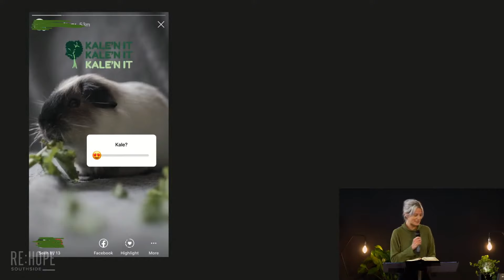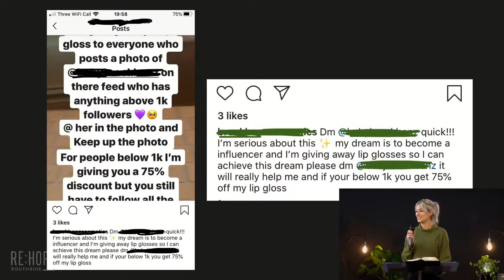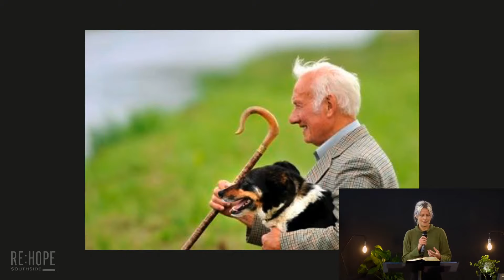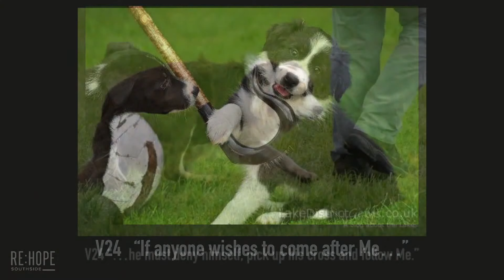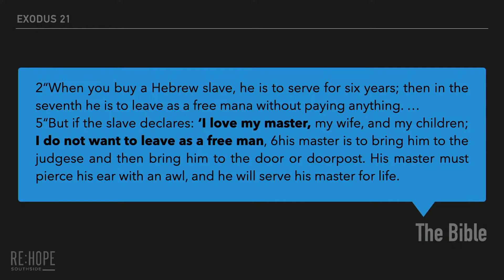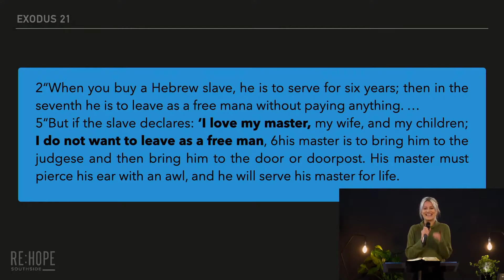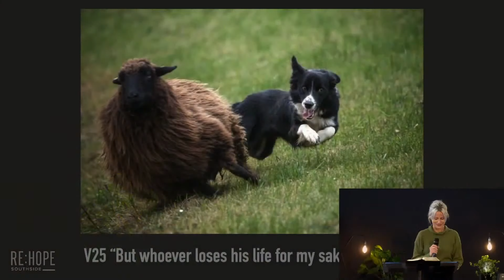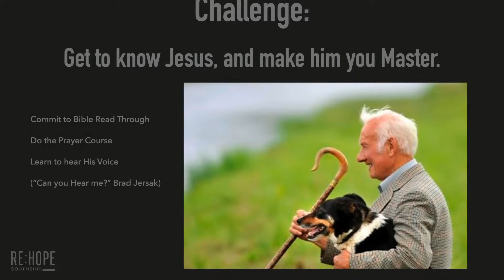Find your Life | Ruth Weller | Re:Hope Southside | Sunday Service 2 Aug